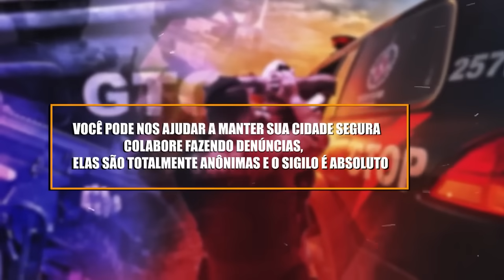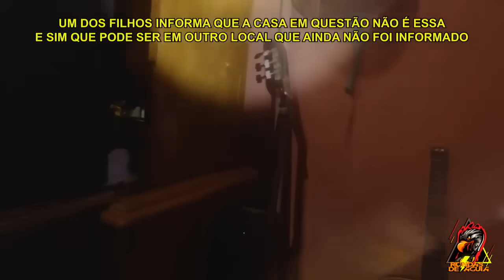QUIS TOCAR O TERR0R, OS ÁGUIAS FORAM LHE FAZER UMA VISITA !